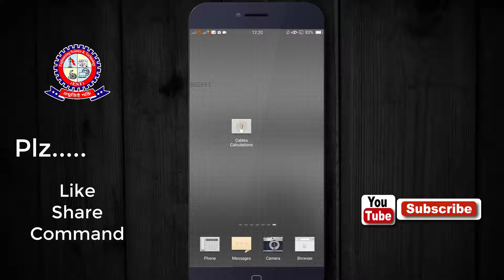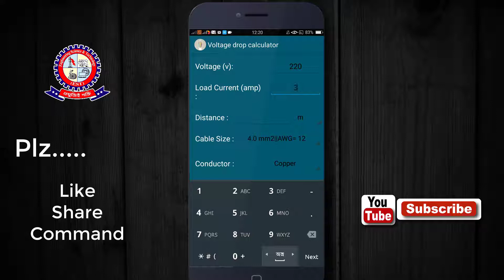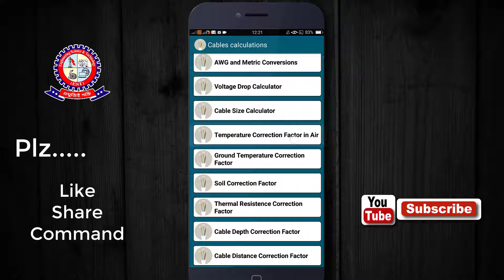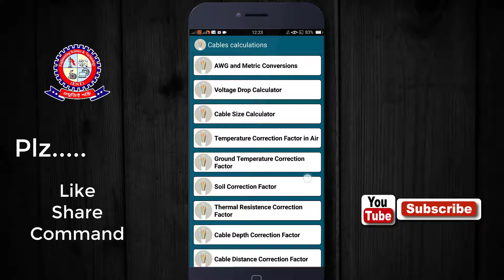Suitable Cable Size Calculation/Selection using Android Apps in Bangla Tutorial